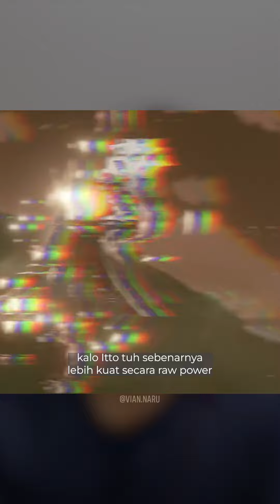siapa yang paling kuat, Itto atau Alhaitham?